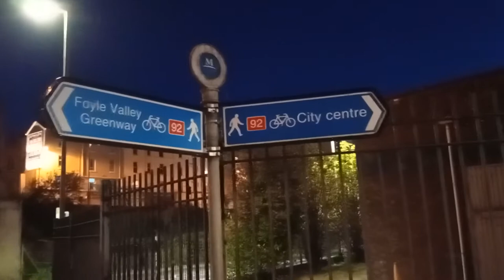A bicyclist passing me on the under deck of the Craigavon bridge I did not hear bicycle coming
A bicyclist passing me on the under beck of the Craigavon bridge with no Bell. I had the dog with me at the time too.if watch until the you seen the under beck road were the railway part was.